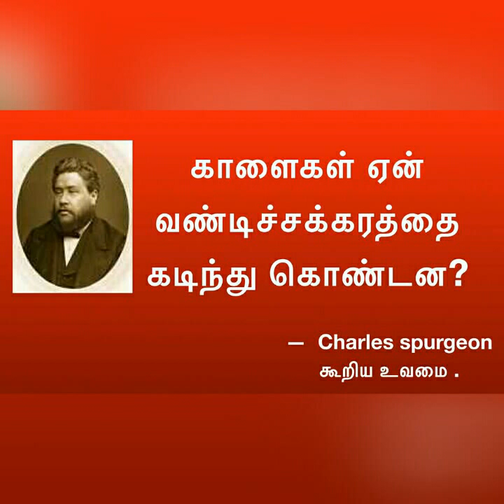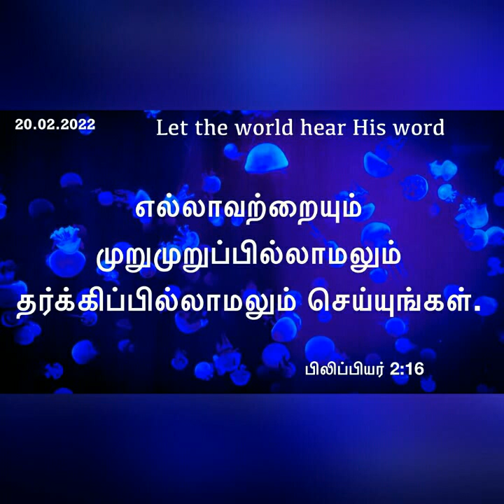காளைகள் ஏன் வண்டிச்சக்கரத்தை கடிந்து கொண்டன?daily devotional in Tamil @Hepzibha Edwin l 20.02.2022